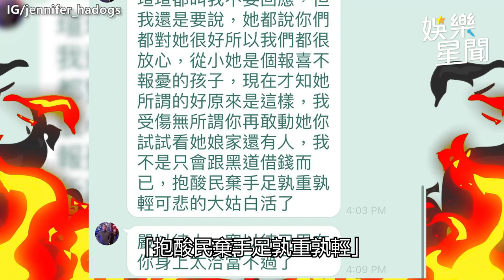獨家∕哈平遠遭瑄瑄她媽嗆：可悲大姑 哈孝遠「傻眼」姊弟情破裂｜娛樂星聞